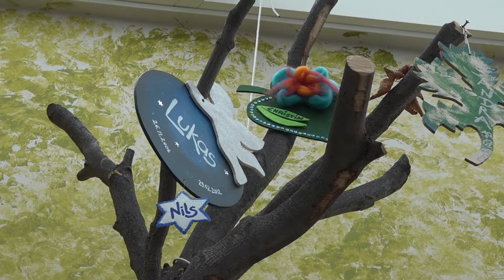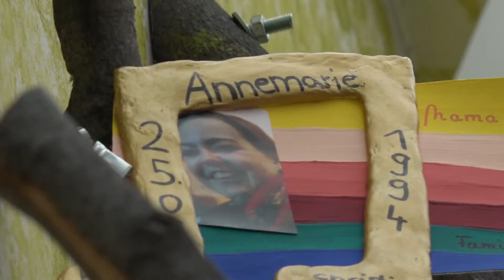Der große Tag: Schaffen wir das? (Benedicts Projekt Episode 5)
Josi und Katharina waren nach dem ersten Treffen mit Benedict und seinen Eltern zwar noch skeptisch, ob sie das schaffen, aber im Kinderhospiz Tambach-Dietharz erhoffen sie sich in entspannter Umgebung große Fortschritte...

Josi und Katharina waren noch nie im Kinderhospiz. Marion Werner führt sie sehr behutsam im Haus herum und gibt in Reflektionsgesprächen sehr viel Persönliches als Rat von sich mit. Josi und Katharina wollen nicht nur einfach einen Film mit Benedict als Autor und Regisseur machen. Es geht um viel mehr. Wie eine Brücke zu Benedict bauen und wie zu den Eltern, die natürlich am Anfang genauso vorsichtig und vielleicht unsicher sind? Die beiden jungen Studentinnen kommen an Grenzen, aber gerade dort eröffnen sich neue Horizonte durch Probieren, Mut, Verstehen und sehr gute Gespräche, die es hier auch als Bonusmaterial in der Playlist gibt.
Möchtest Du mit uns befreundet sein?

In 8 Projekten verwirklichen über 30 junge Menschen vor und hinter der Kamera Songs, Trickfilme, Kurzfilme, Blogs und Hörspiele gemeinsam mit neuen Freunden, die sie im Kinder- und Jugendhospiz Tambach-Dietharz kennenlernen. Folgt im Doku-Park den jungen Entdeckern bei diesen Abenteuern und entdeckt erlebt Horizonte neu - beinahe hautnah. Wir haben diese magische gemeinsame Zeit so wenig wie möglich beschnitten und lassen Dir die Wahl, welchen Pfaden Du wie weit folgst und Menschen und Zeit erleben möchtest. Auf Dokupark.de findest Du die neuesten Videos und Beiträge aus allen Projekten und über unsere kleinen Helden. Die meisten Projekte sind noch mittendrin und wir laden immer wieder neue Clips wunderbarer Zeit hoch. Du kannst uns mit Deinen Feedbacks, Kommentaren, Likes, Abo und dem Teilen sehr helfen! Danke! Wir wünschen Dir eine bewegende Zeit beim Schauen.

"Die Zeit ist eine Brücke" ist eine Doku-Reihe, die Jugendbildungs-Projekte des junge medien thüringen e.V. im Kinder- und Jugendhospiz Tambach-Dietharz begleitet hat. Wir danken dem Team des Kinder- und Jugendhospizes Tambach-Dietharz, allen Kindern, Jugendlichen und Eltern unglaublich für diese wunderbare gemeinsame Zeit und die Erfahrungen. Wir danken außerdem der AKTION MENSCH sowie THINK BIG für die Unterstützung der Projekte und der Kulturellen Filmförderung des Freistaats Thüringen für die Unterstützung der Feuerköpfe, die ehrenamtlich mit den jugendlichen Medienmachern die Doku-Reihe zu den Projekten produzieren und die Mediathek DokuPark hierfür entwickelt haben. Alle medienpädagogischen Projekte und Filme werden nicht kommerziell ausgewertet. Die Filme stellen wir hier kostenlos zur Verfügung und möchten gern, dass diese auch verbreitet werden, um über das Thema Kinderhospiz aufzuklären, aber auch, um diesen tapferen Kindern und Eltern mehr Würde und Respekt zu geben, indem sie Dank Aufklärung über sinnlose Vorurteile und Ängste weniger gesellschaftlich ausgegrenzt werden. Ihr dürft die Filme zu Bildungs- und Aufklärungs respektvoll weiterverwenden und bearbeiten, solange Persönlichkeitsrechte der Beteiligten nicht bösartig verletzt werden.

Wir haben teilweise lizensierte und lizenzfreie Musik verwendet, aber auch Musik-Wünsche der Kinder und Jugendlichen bei den medienpädagogischen Projekten berücksichtigt. Wir berufen uns auf Artikel 5 im Grundgesetz, der die Freiheit der Künste und der Bildung garantiert und - wie jüngst vom Bundesverfassungsgericht festgestellt - nicht im Widerspruch zu den Leistungsschutzrechten der jeweiligen Künstler steht. Wir haben versucht, mit den Musikverlagen eine Zusammenarbeit anzustreben, wurden aber aufgrund mangelnder Relevanz nicht bearbeitet.Wir hoffen daher auf die Kulanz und das Verständnis jener Künstler, aus deren Werken wir mit vielen Menschen und Momenten Neues geschaffen haben. Danke.

verantwortlicher Projektleiter/Medienpädagoge des junge medien thüringen e.V.: Henryk Balkow

Produzent "Die Zeit ist eine Brücke" und V.i.S.d.P. der Webseite Dokupark: Henryk Balkow / Feuerköpfe (R) by ames Medien | Management Henryk Balkow